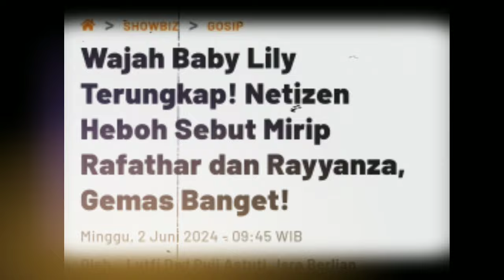Wajah Baby Lily Terungkap! Netizen Heboh Sebut Mirip Rafathar dan Rayyanza, Gemas Banget!